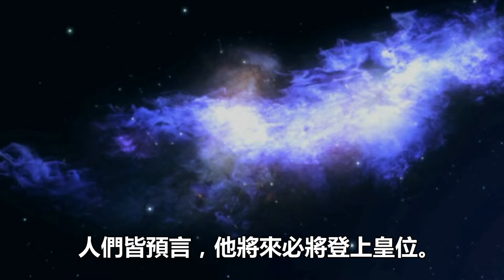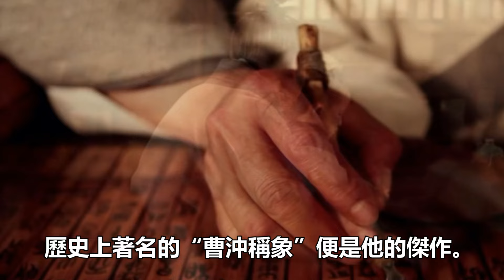曹操死後，兒子曹丕如何處置父親的漂亮妻妾？母親大罵他是畜生